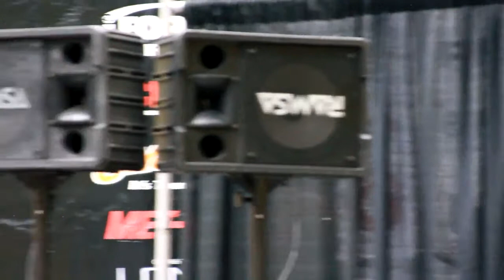NPC Utah 2014 and the Warrior Fuel Team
A look into the preparation for the NPC Utah 2014 show, by the Warrior Fuel Team. for the full line of products and gear.